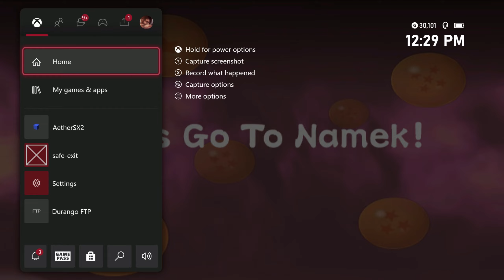Dragon Ball Z:Budokai | The Frieza Saga | Xbox Series X/S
I am playing DBZ Budokai on my Xbox Series S. I have never played the Budokai franchise and I will be continuing the series on my channel now with you all.